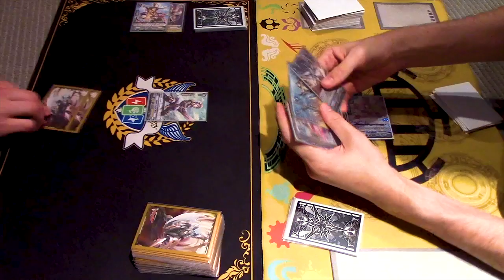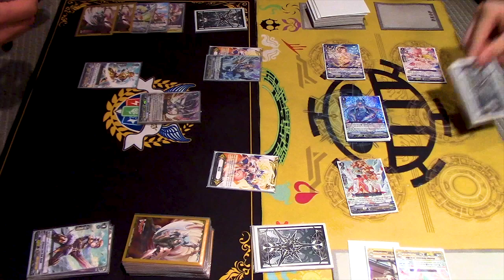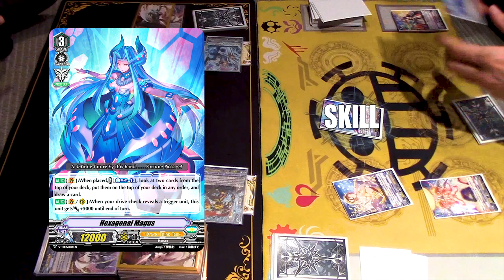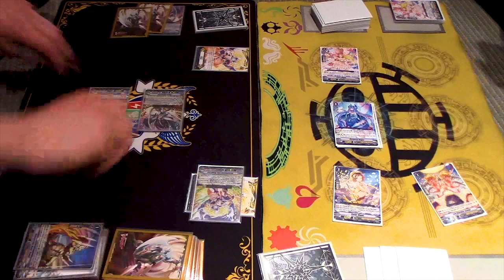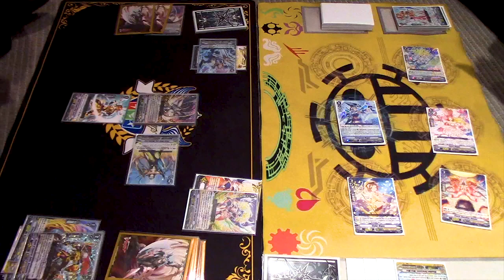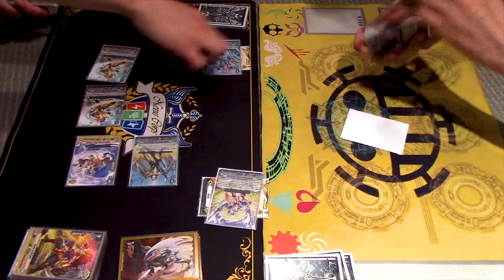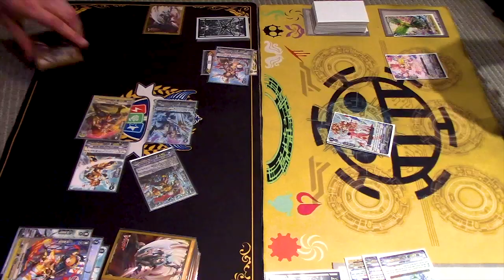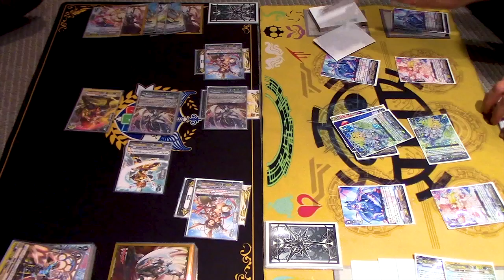Gold Paladin (Ezel) Vs. Oracle Think Tank (Magus) | Standard | Cardfight!! Vanguard (V Series)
For today's Standard content we got Richard using Gold Paladin Vs. Gabe using Oracle Think Tank. Enjoy the fight!